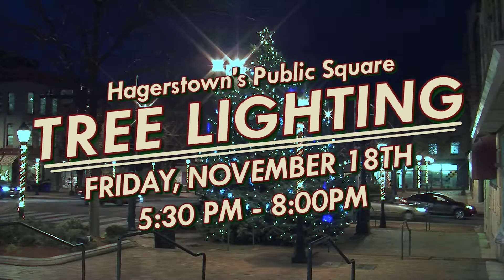Public Square Tree Lighting | Novemeber 18, 2016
Beginning at 5:30 p.m. bands from regional high schools will help create a holiday atmosphere in Downtown Hagerstown. The official tree lighting will be lit by Mayor Dave Gysberts at 7:00 p.m. Free hot chocolate and refreshments will be available.

Located in Public Square, Hagerstown Maryland

Cost: FREE!